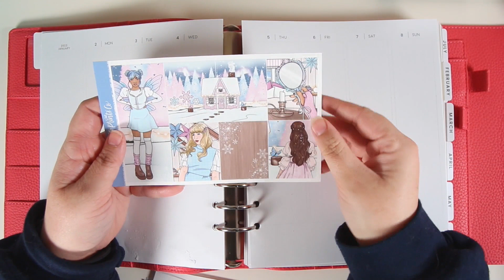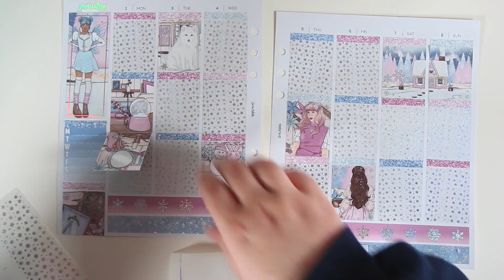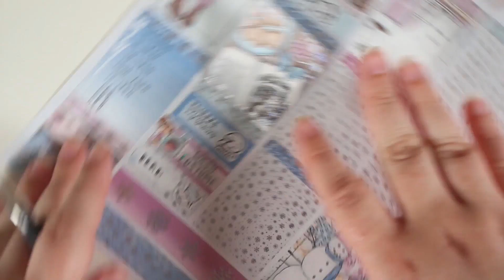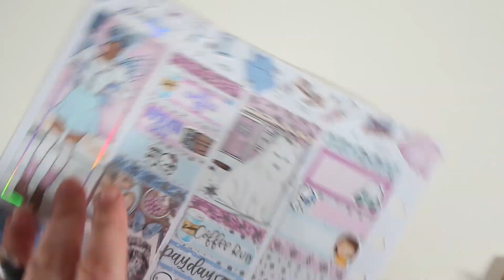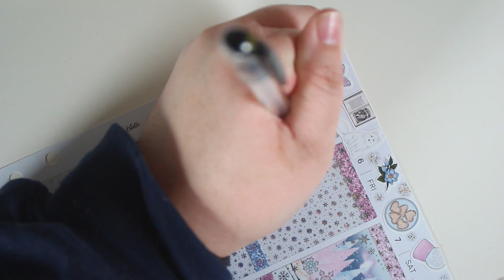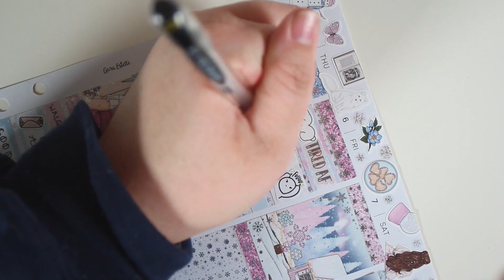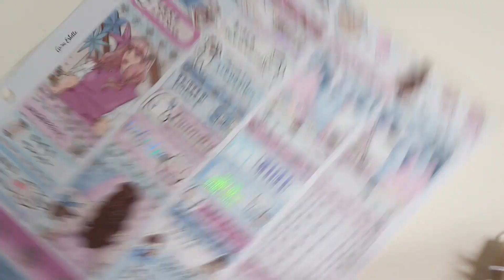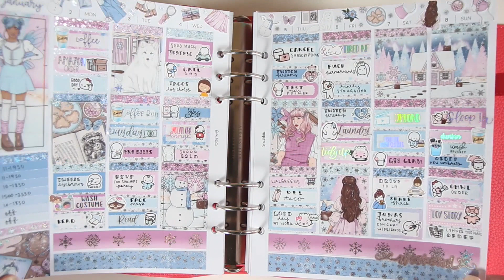Plan With Me! | Scribble Prints Co 2022 October Mystery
INSERTS: A5 Wide Inserts from Aura Estelle

FAVORITE TOOLS:
SLICE TOOL
UN-DU ADHESIVE REMOVER
TOMBOW CORRECTION TAPE
PAPERMATE FLAIR PEN
PILOT G2 0.38 GEL PEN
UNIBAL SIGNO 0.38 GEL PEN